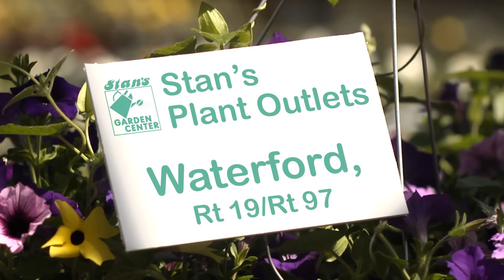Plant Outlets 2016